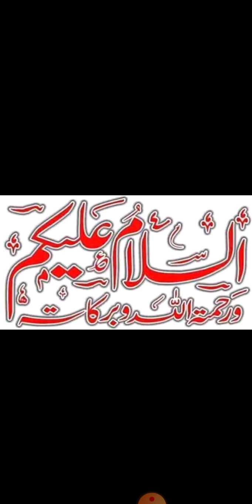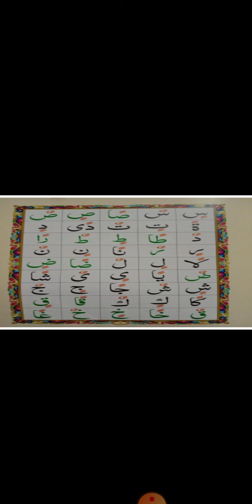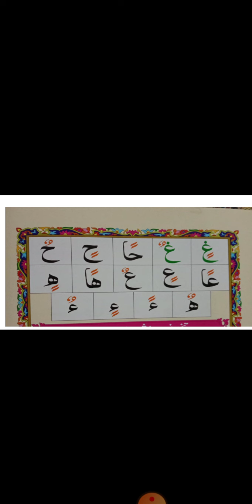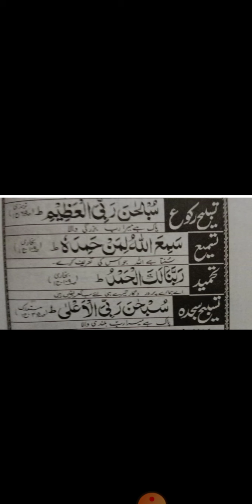Nazra lesson for Class 5 by Qari Zahid Farooqi